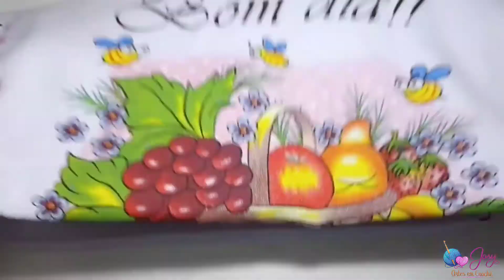OLHA QUE BARRADO LINDO ❤️🌼@barradinhoscomajosycrochet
OLÁ PESSOAL 😍

O VÍDEO DE HOJE E MOSTRANDO PRA CVS ESSE BELÍSSIMO BARRADO.

🔥LINK DO MEU OUTRO CANAL DE BARRADINHO🔥COM JOSY

📦📞CONTATO DO VENDEDOR DOS PANOS DE PRATOS QUE USO
WALISSON

Meu whatsapp para revenda!
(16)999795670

PLEYLIST DE OUTROS BARRADINHO DE SUCESSO